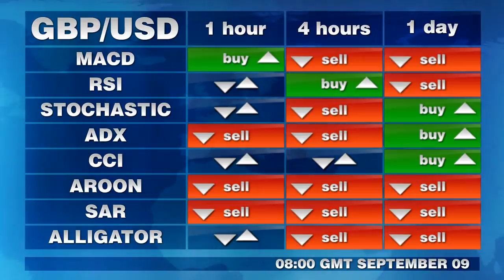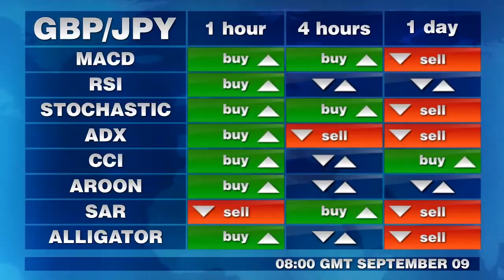Торговые сигналы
Технические индикаторы в 3-х таймфреймах для основных валютных пар с позицией межбанка в 8 по Гринвичу. Вторник, 9-е сентября.